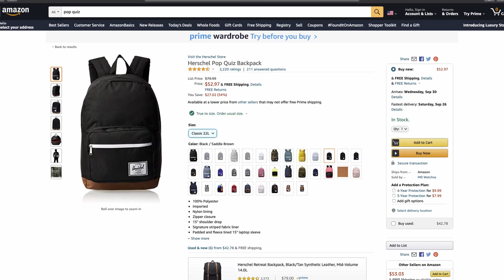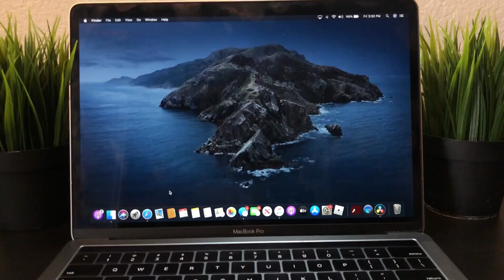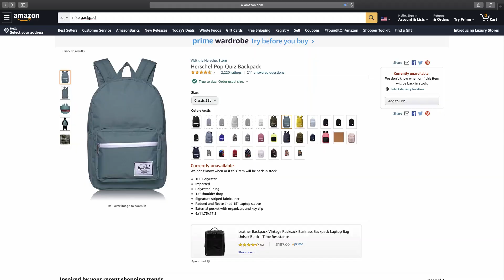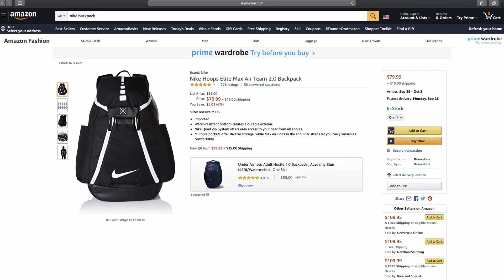Herschel Pop Quiz | Worth It?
For a year or so I had been looking for a backpack that had enough room for my laptop, school work, and water bottle without being obnoxiously large and maintaining a high standard of quality. After much thought and a lot of searching I settled on the Herschel pop quiz as on paper it seemed almost perfect, it has 22 liters of space, looks nice, and has good reviews. For this review I broke it down into three categories, quality, functionality, and appearance.

► Herschel Pop Quiz